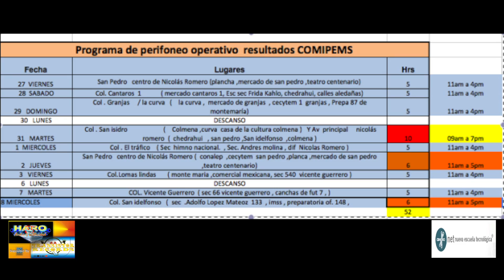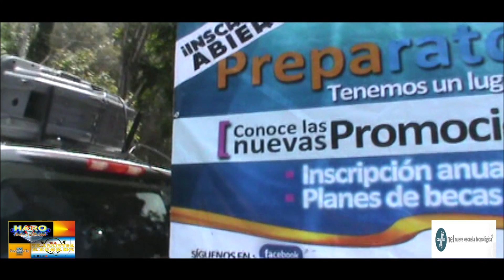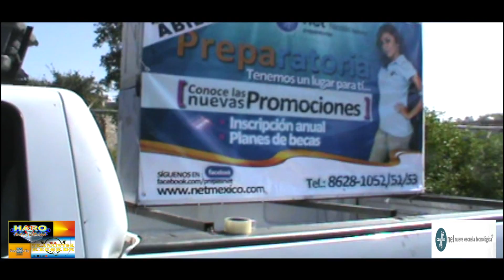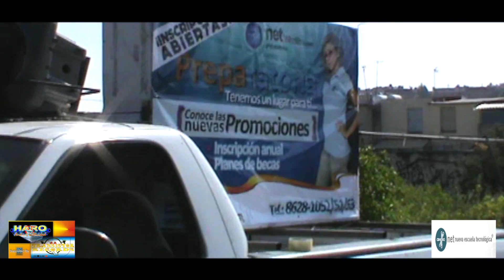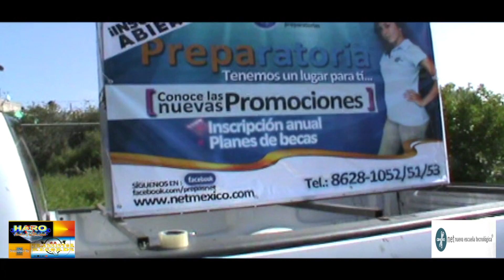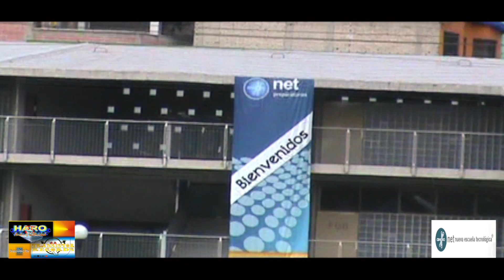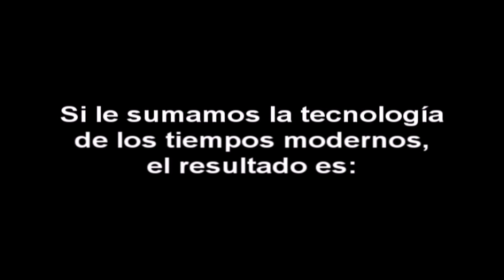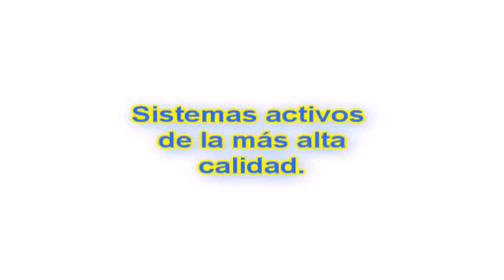PERIFONEO PREPA NET NICOLAS ROMERO.mov